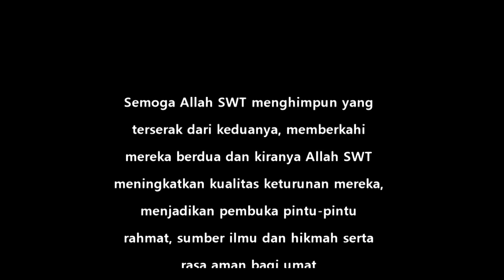Pernikahan Hariyanto & Erlina Efendi * Poernama Music * Setia Ayu Audio * Gedangan Bedagung Panekan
SURYA CHANDRA Video Shooting
KPR ASABRI 1 MAGETAN
Professional Video and Audio Production

- Terop
- Video Shooting (Wireless HD / Full HD )
- Foto Wedding & Pre Wedding
- Sound Sistem
- Rias
- Elektone
- Campursari
- Kursi
- Panggung
- Alat Prasmanan
- Undangan

Contact Person ;
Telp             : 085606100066